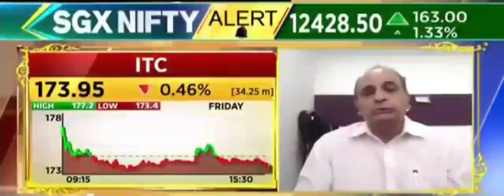Sanjiv Bhasin's View on Market, ITC, Sun Pharma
ITC --- Fairvalue 250

Sun Pharma --- Dark Horse from Pharma Sector